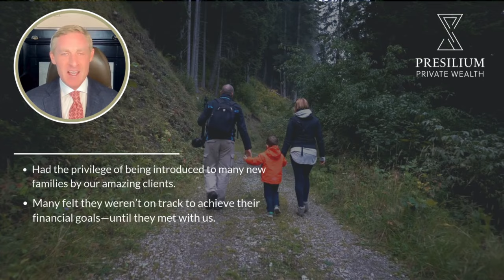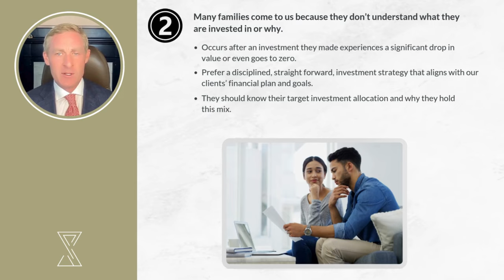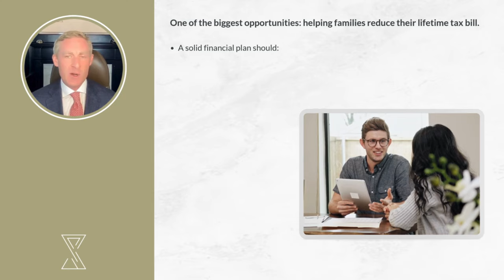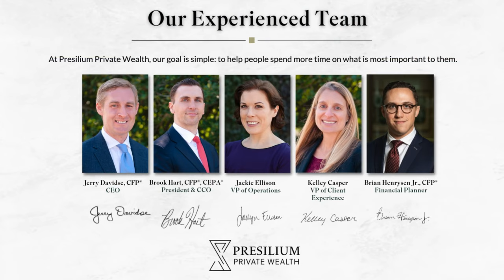3 Ways We Can Help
We have had the priviledge of our clients introducing us to many of their family, colleagues, and friends over this past year.  In this video, we discuss the top 3 ways that we have helped them to better reach their financial goals!

To learn more or schedule time with us today, please visit our

The content of this Video is provided solely for your personal use and shall not be deemed to provide access to any particular transaction or investment opportunity. Presilium Private Wealth does not intend the information in this Video to be investment advice, and the information presented in this Presentation should not be relied upon to make an investment decision.  Any third-party information contained herein was prepared by sources deemed to be reliable but is not guaranteed.

Investment advisory services are offered through Presilium Private Wealth, a SEC Registered Investment Adviser. SEC registration does not constitute an endorsement of the firm by the Commission nor does it indicate that the adviser or investment adviser representative has attained a particular level of skill or ability. Additional information about Presilium Private Wealth is also available on the SEC’s